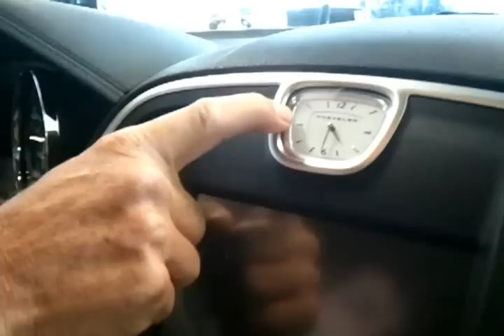How to set your analog clock on a Chrysler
Showing you how to set your analog clock in your Chrysler product!  The owner's manual doesnt even explain how to do this!